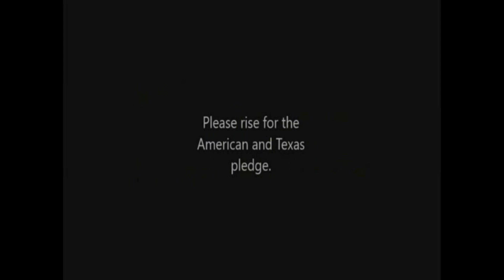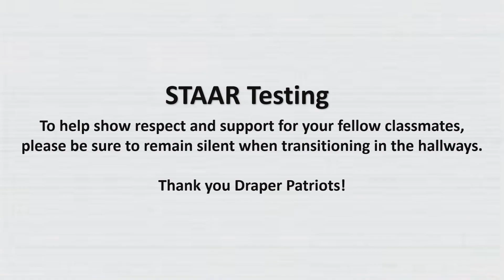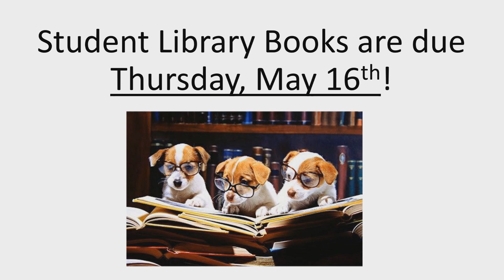Monday 5 13